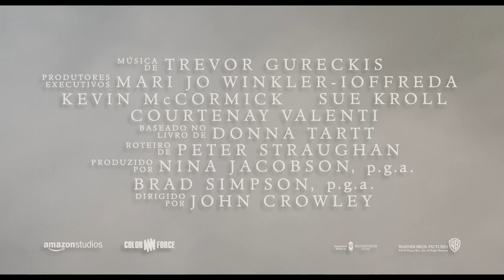O PINTASSILGO (2019) | Novo Trailer Legendado com Ansel Elgort e Nicole Kidman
O Pintassilgo - Trailer Oficial 2

The Goldfinch’ é a adaptação cinematográfica do romance best-seller e mundialmente aclamado O Pintassilgo, de Donna Tartt, que ganhou o Prêmio Pulitzer de ficção em 2014 e a Medalha Andrew Carnegie de Excelência em Ficção.

um filme de John Cowley
com Ansel Elgort, Nicole Kidman, Finn Wolfhard, Jeffrey Wright, Luke Kleintank e Sarah Paulson

Theodore "Theo" Decker tinha 13 anos quando sua mãe foi morta em um ataque a bomba no Metropolitan Museum of Art. A tragédia muda o curso de sua vida, enviando-lhe para uma emocionante odisseia de tristeza e culpa, reinvenção e redenção, e até mesmo amor. Apesar de tudo, ele segura um pedaço de esperança tangível desse dia terrível... uma pintura de um pequeno pássaro acorrentado a seu poleiro. O Pintassilgo.